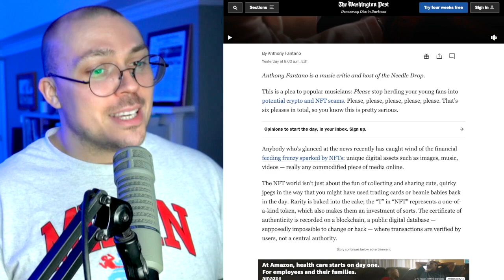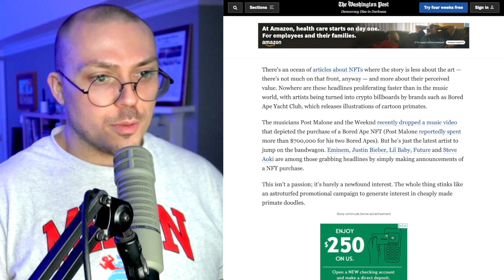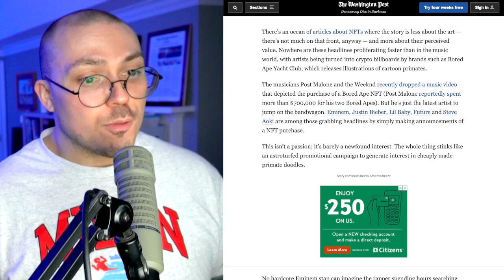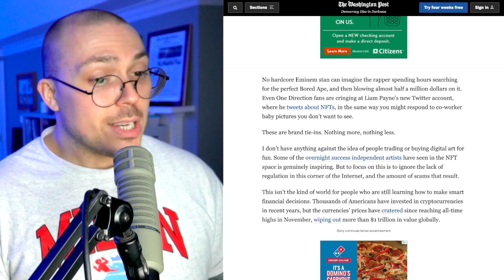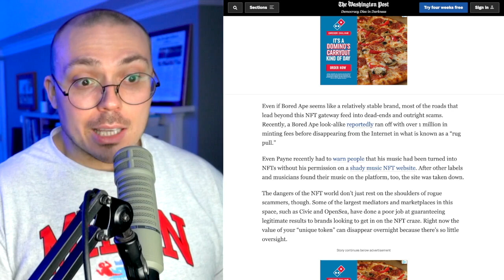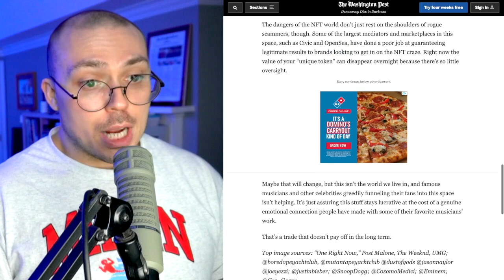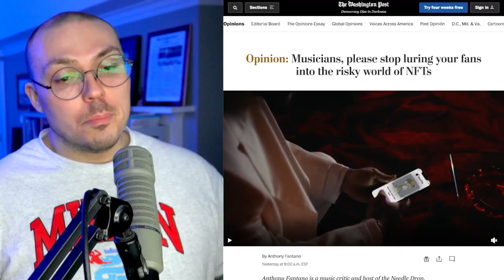I Wrote an Article About NFTs for The Washington Post